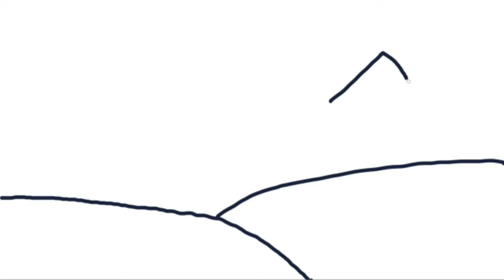How to Draw Scenery step by step tutorial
This step by step tutorial will help the upcoming artists to learn how to draw scenery in computer.